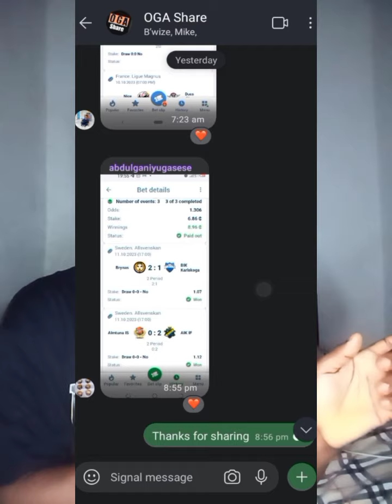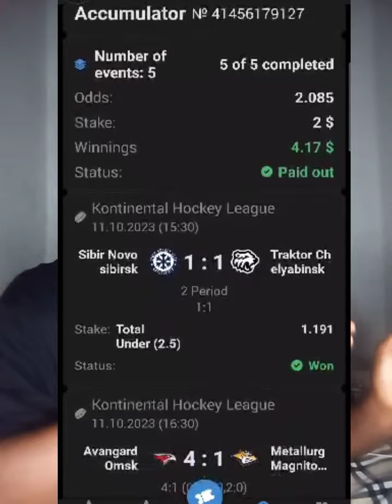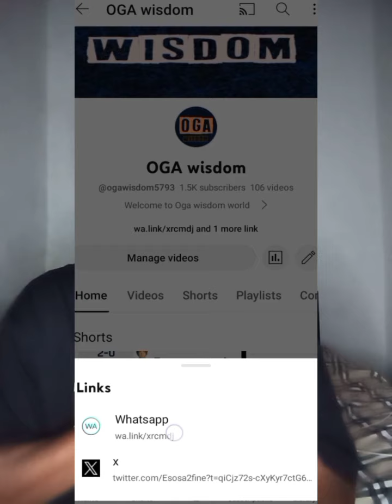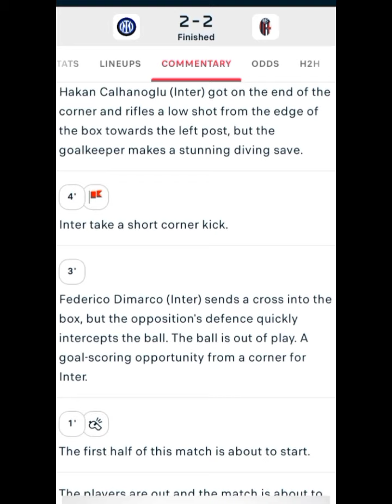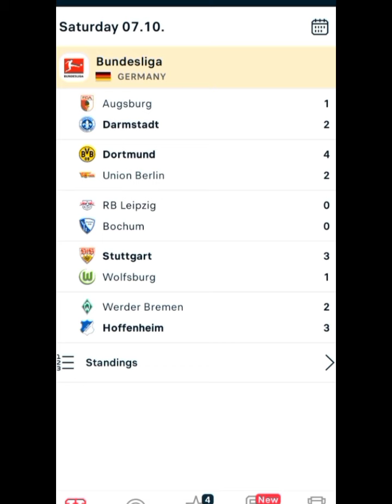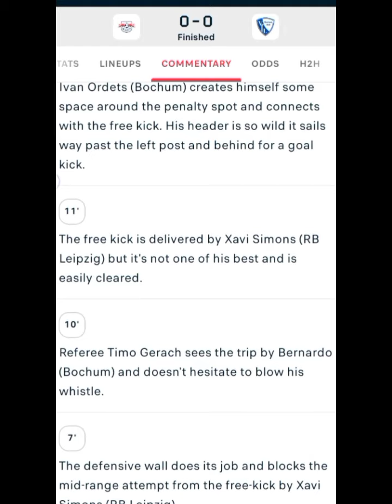Football Betting Strategy You Can't Lose[15 minute Corner YES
if you are looking for 1.30 to 2odds this betting strategy is for you, you going to make a lot of profit from this simple strategy